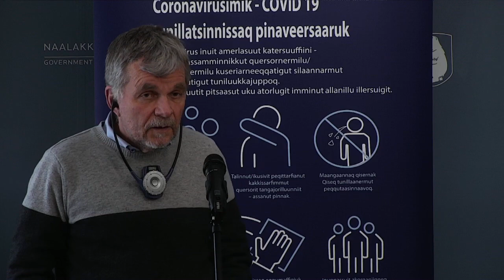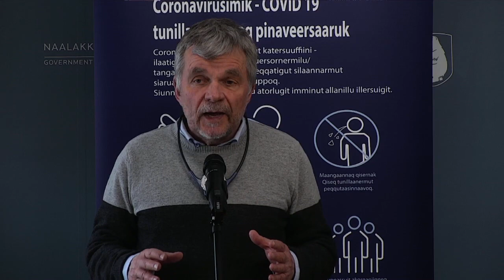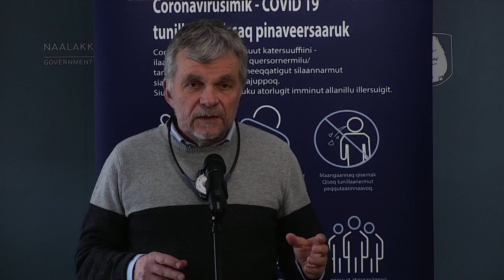Naalakkersuisut Covid 19 pillugu tusagassiortunik katersortitsinerat nal. 13:00 KNR 19.03.2020